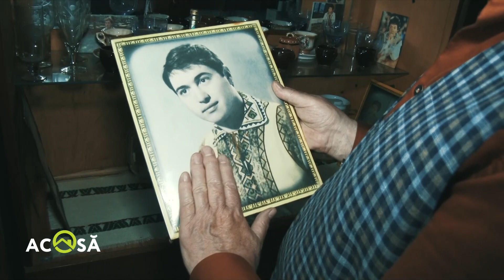Mihai Ciobanu - Bate vântul vălurele (ACASĂ)